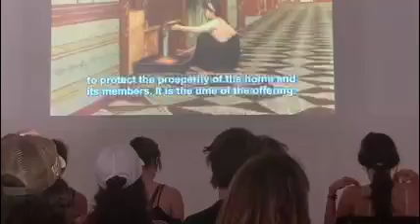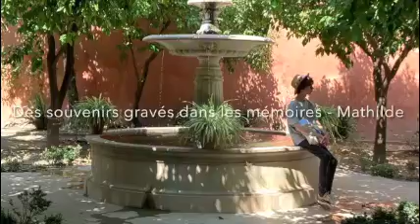Voyage des latinistes 2023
Retour en vidéo sur le voyage des élèves latinistes en fin d'année dernière en Espagne.

Réalisation : Mathilde A.
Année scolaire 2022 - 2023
Lycée français Charles Lepierre de Lisbonne